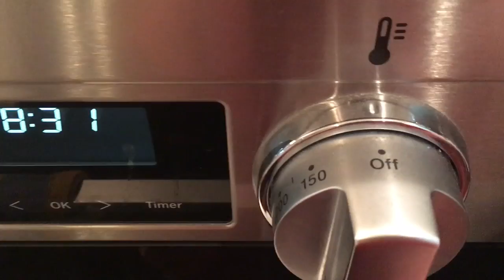Quick & Easy Summer Treats! | CocoNotChanel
Hi guys!
Here are some ideas for quick and easy last-minute treats for 4th of July or all summer long! If you guys make anything like these I'd love to see them!

XO Coco